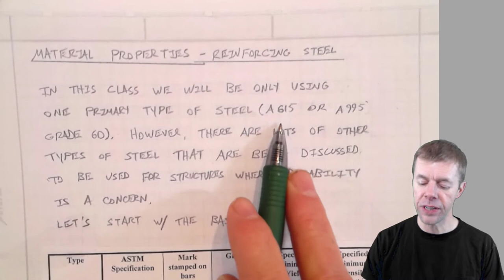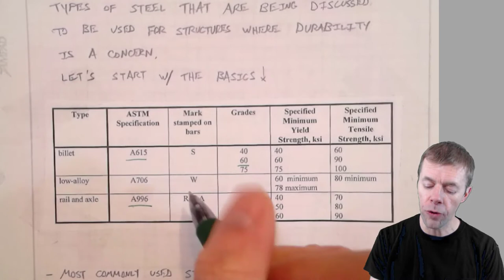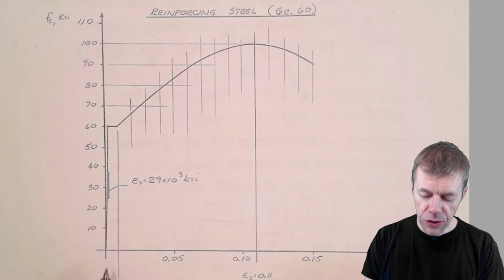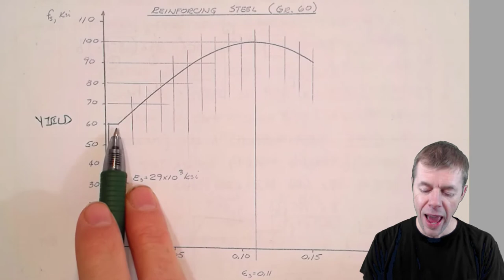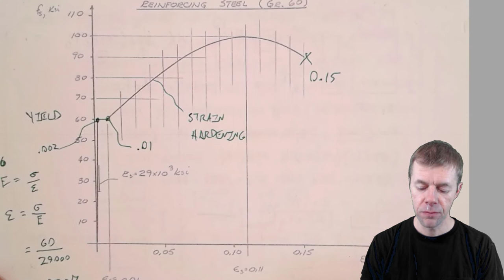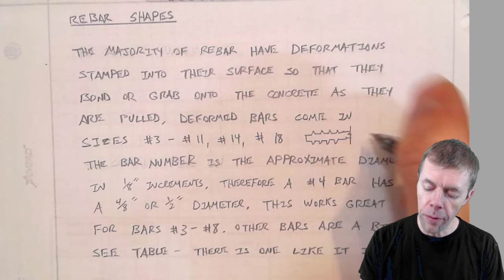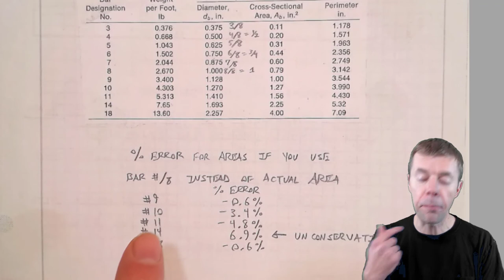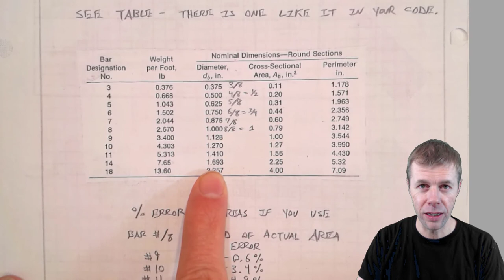Parts and Components of Reinforced Concrete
This video introduces the parts of reinforced concrete members and explains their use.